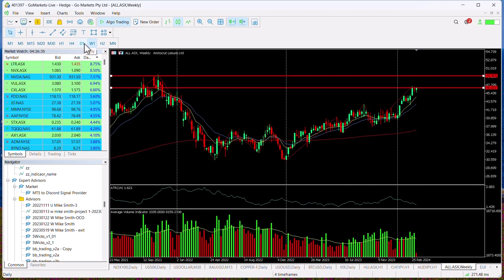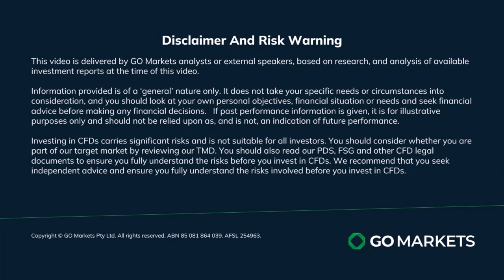ASX Chart of the day - ALL- Retesting of key level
Aristocrat Leisure Limited (ALL) is a leading global gaming content and technology company and top-tier mobile games publisher, with more than 7,500 employees in over 20 locations around the world. Aristocrat offers a diverse range of products and services including electronic gaming machines, casino management systems and free-to-play mobile games. The company's regulated gaming products are approved for use in more than 300 licensed jurisdictions and are available in more than 100 countries.